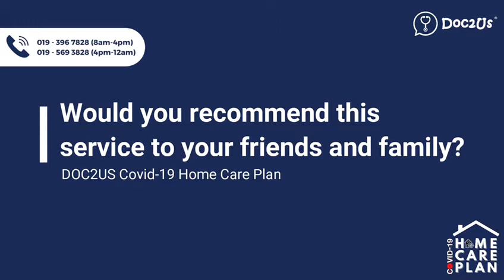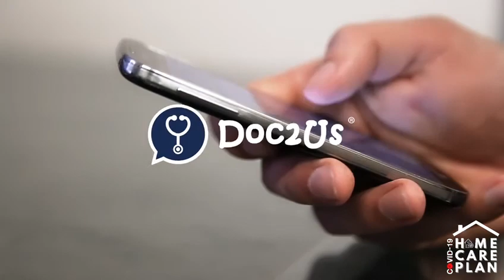DOC2US Home Care Plan Testimony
📢 CONGRATULATIONS THEY ARE DISCHARGED!!! 📢

🏠DOC2US COVID-19 HOME CARE PLAN🏠

Congratulations Mr Megat and Dato Jaafar for the safe recovery🤗

"Very efficient!" -Mr Megat
"The service helps a lot!" -Dato Jaafar

Let’s hear what else they have to say about our services😉